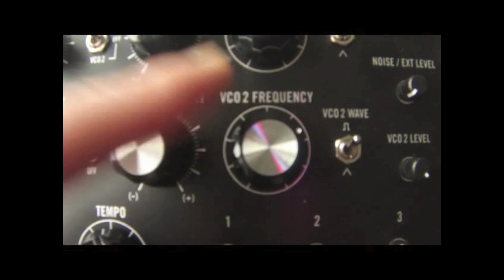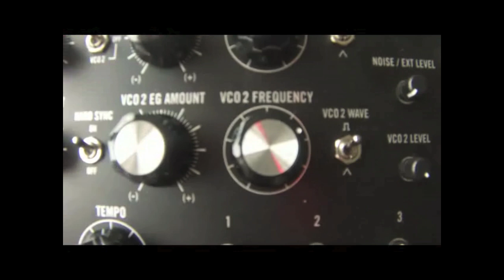INPUT OUTPUT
InputOutput Electronic DTH INPUT OUTPUT this track is not new but dusted it down and a little rework and it can now come out of The Electronic Cuckery Studio . headphones good if you have them :) more to come its getting close to the ORBITAL reveal feel free to leave comments and feedback .